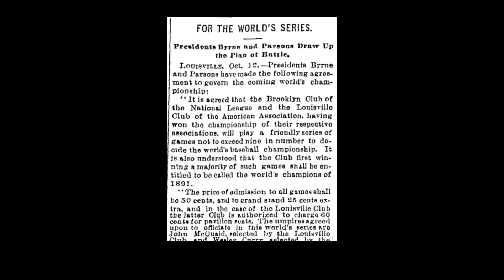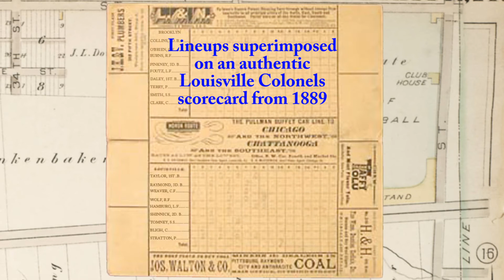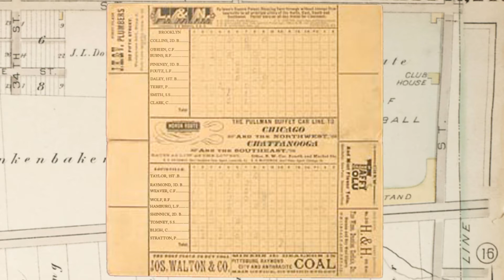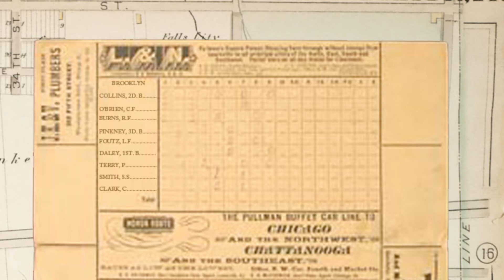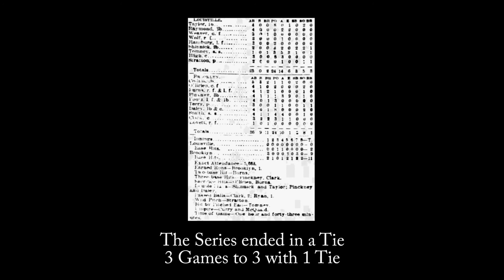World Series - The Lineups - 1890 - Louisville Colonels vs Brooklyn Bridegrooms